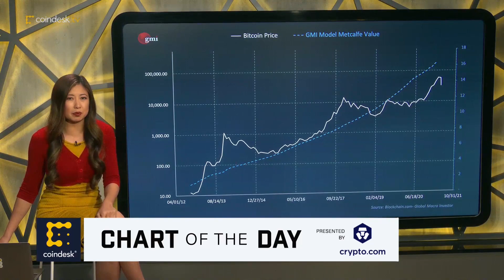Raoul Paul: What Metcalfe's Law Reveals About Bitcoin's Price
Real Vision and Global Macro Investor (GMI) founder and CEO Raoul Paul says, “I cannot get bearish in the larger log chart/regression context, nor in Metcalfe’s Law terms,” responding to a chart illustrating bitcoin’s price since 2012 to present in comparison to a model of Metcalfe value. "All About Bitcoin" host Christine Lee breaks down the Chart of the Day.